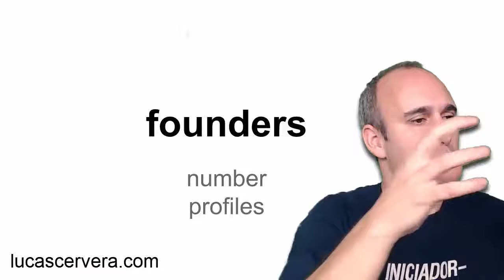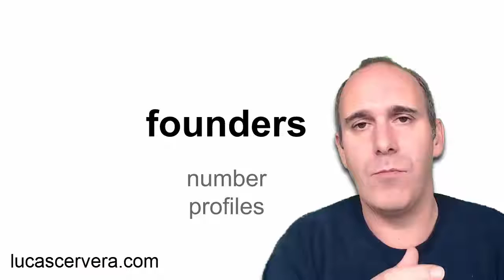🎓 Curso diseño de negocio - Team Design - Diseño de Equipos Para Startups - Intro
El curso de Diseño de Negocio ofrece una formación exhaustiva en la creación y validación de modelos de negocio utilizando metodologías probadas. Basado en los principios de Lean Startup y el Business Model Canvas, los participantes aprenderán a identificar oportunidades de mercado, desarrollar hipótesis, realizar experimentos y validar productos. Se enfatiza la iteración rápida y el aprendizaje validado para minimizar riesgos y maximizar las posibilidades de éxito, abarcando técnicas como el customer development y el MVP (Producto Mínimo Viable).

Este programa está diseñado para emprendedores y profesionales que buscan dominar las metodologías más efectivas en la creación y optimización de modelos de negocio. Aprenderás a aplicar los principios de Lean Startup para validar ideas rápidamente y minimizar riesgos, utilizando técnicas como el MVP (Producto Mínimo Viable) y la iteración continua 🌀. También profundizaremos en el uso del Business Model Canvas, una herramienta visual que te permitirá mapear y analizar todos los aspectos clave de tu negocio, desde la propuesta de valor hasta los canales de distribución y las fuentes de ingresos 📊. Desarrollarás habilidades para identificar oportunidades de innovación, crear estrategias escalables y pivotar cuando sea necesario. Además, exploraremos el Customer Development para entender mejor a tus clientes y adaptar tu oferta a sus necesidades reales.